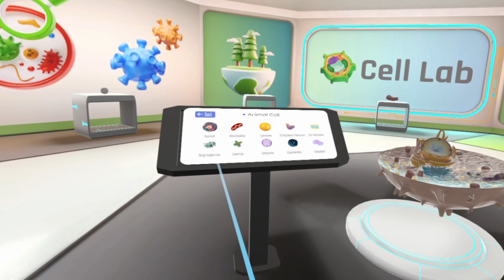Bioverse Trailer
Embark on a virtual journey through the wonders of life with Bioverse! Discover the intricacies of biology in an immersive VR environment. From microscopic cells to the grandeur of ecosystems, Bioverse brings life sciences to vivid reality.